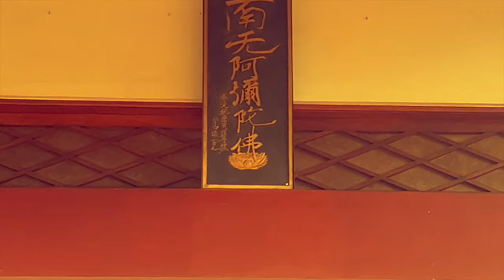ESCHATOLOGIE : 5 ÉPISODES SUR LA FIN DES TEMPS - 末世論：關於時代終結的 5 集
LA SÉRIE EST SUR LA CHAÎNE: LAMA KUNZANG TV2 À pour des raisons de sécurité informatique.

L'actualité synarchique au jour le jour.